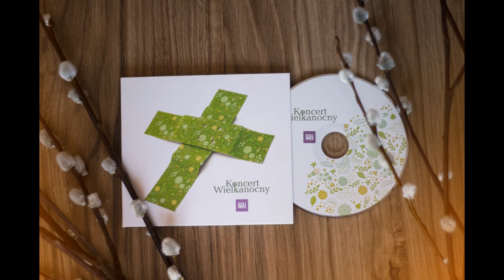Uwielbiam imię Twoje Panie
"Uwielbiam imię Twoje Panie" to utwór będący częścią płyty "Koncert Wielkanocny" Fundacji Eduarte z solowym udziałem Scholii Dziecięcej Parafii WNMP w Radlinie- Biertułtowach.
Płyta ta jest wspólnym dziełem:
zespołu Grupa Przyjaciół i Nie Tylko,
Scholii Liturgicznej Parafii WNMP w Radlinie- Biertułtowach,
Chóru im. Juliusza Słowackiego w Radlinie,
Scholii Dziecięcej Parafii WNMP w Radlinie- Biertułtowach,
Orkiestry Górniczej Marcel.
W nagraniu udział wzięli:
Piotr Kotas- piano,
Rafał Kierpiec- gitara basowa,
Wojciech Świerczyna- gitary,
Bartłomiej Plewka- perkusja,
Marcin Celmer- conga, instrumenty perkusyjne,
Justyna Dzierbicka- Paryl- skrzypce.
Orkiestra Górnicza Marcel pod dyrekcją Franciszka Magiery w składzie:
klarnety- Dariusz Wala, Joanna Kania;
sax. alt.- Artur Motyka, Adam Baron;
sax.tenor- Bartosz Głombica;
trąbki- Jerzy Skalski, Sławomir Firut, Aleksander Knura;
puzony- Sebastian Wieczorek, Zygmunt Matuszek;
róg- Tomasz Drej;
tuba- Andrzej Siwicki.
Aranżacja i produkcja: Piotr Kotas
Realizacja nagrań: Sebastian Załęski, Daniel "Azar" Arendarski
Mix i mastering: Daniel "Azar" Arendarski Lighthouse Audio.
Patronat medialny: Radio eM
Projekt graficzny okładki płyty: Krzysztof Pietrek KRZePI
Nagranie jest częścią projektu "Nasza supermoc pochodzi stąd!" Fundacji Eduarte, współfinansowanego ze środków Miasta Radlin.